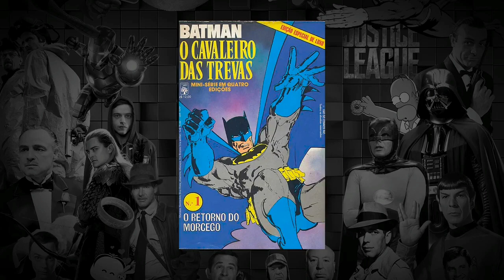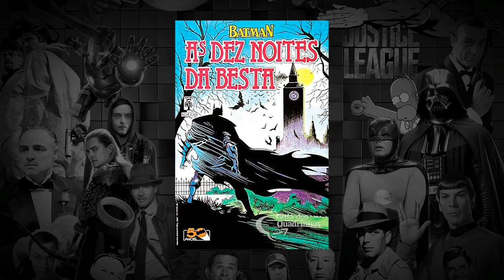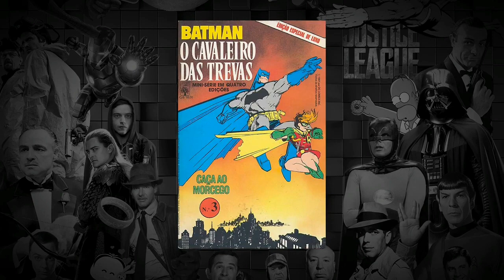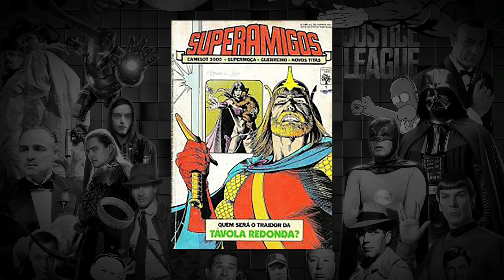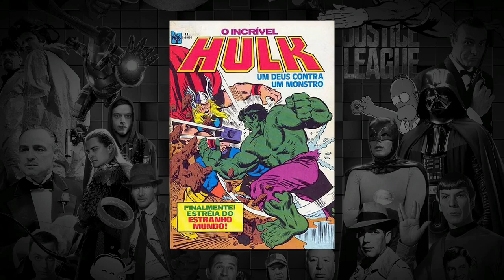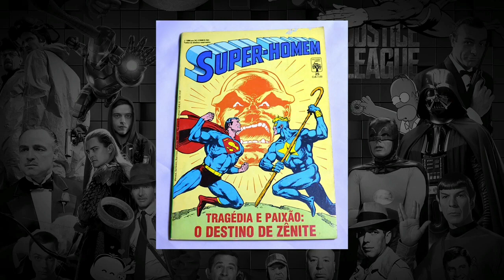POR QUE AMAR A DC COMICS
Uma Produção Original do Canal SUPER TRIBO Onde Eu participei a algum tempo atrás falando do meu amor pelos personagens da DC Comics...